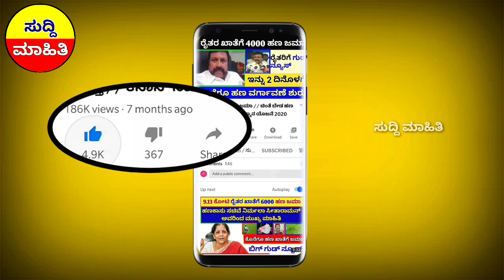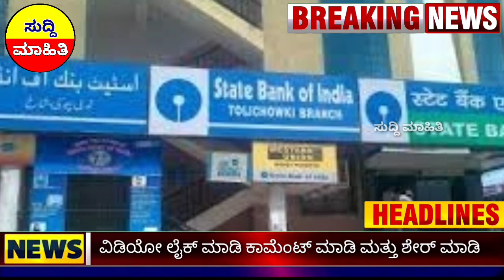ಕೇಂದ್ರ ಸರ್ಕಾರದಿಂದ ಹೊಸ ಯೋಜನೆ 7000 ಹಣ ಸಿಗುತ್ತೆ | ಬೆಳೆವಿಮೆ ನಿಯಮ | ಕಿಸಾನ್ ಸಮ್ಮಾನ ಶಾಕ್